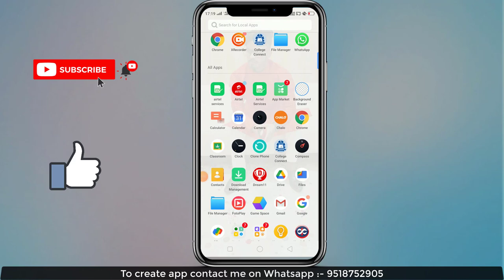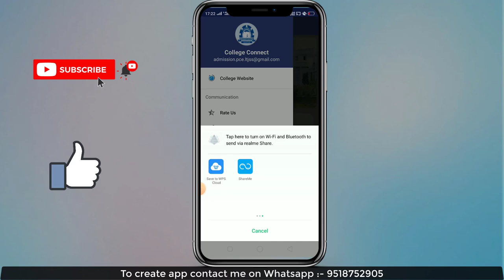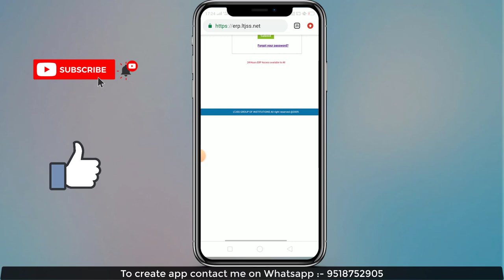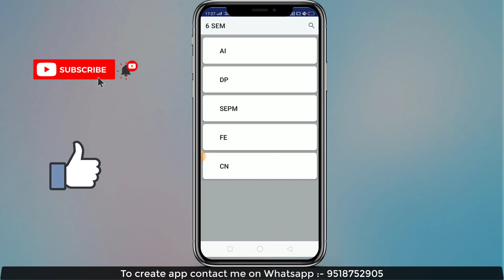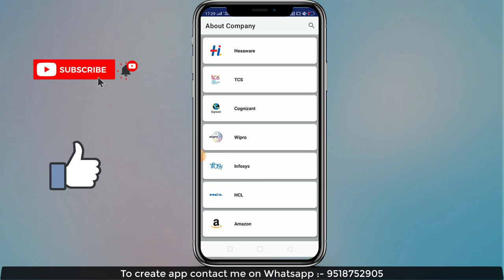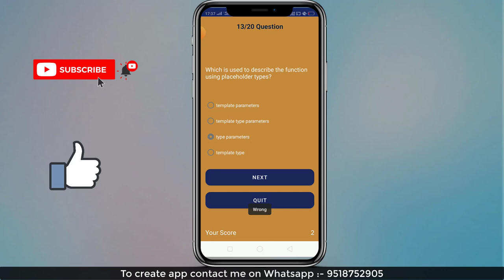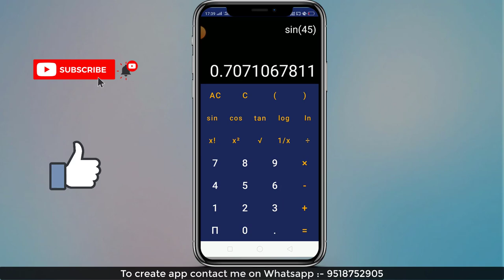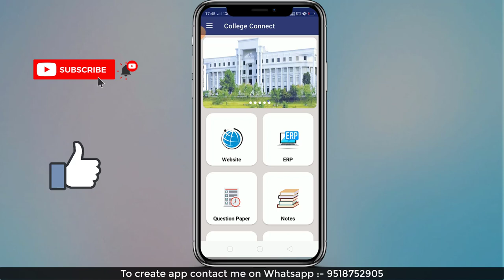Final Year Android Project With Source Code and Report | College Project With Source Code and Report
Final Year Android Project With Source Code and Report | Android College Project With Source Code and Report

Hello Everyone,

  Ideal  Expert.

In this video we are discussing about Final Year Android Project With Source Code and Report.

Your Question

* Final Year Projects for Computer Science Engineers

* Best Final Year Projects for Computer Science with Source Code

* Final Year Project in Computer Science

* How To Create College Project App

* Projects for Placement

* College App with Admin App In Android Stduio

* How to Create College App For Mega Project

* How to Create College App For Mini Project

* Final Year Project With Source Code and Report

* How to make Android College Project

* Android College Project With Source Code and Report

* App Development Project For Mini Project / Mega Project

1:- final year project computer science

2:- Final Year Projects for Computer Science Engineers

3:- Final Year Project Ideas

4:- Best Final Year Projects for Computer Science with Source Code

5:- Final Year Project in Computer Science

6:- How To Create College Project App

7:- Projects for Placement

8:- College App with Admin App In Android Stduio

9:- How to Create College App For Mega Project

10:- How to Create College App For Mini Project

11:- Final Year Project With Source Code and Report

12:- How to make Android College Project

13:- Android College Project With Source Code and Report

14:- App Development Project For Mini Project / Mega Project